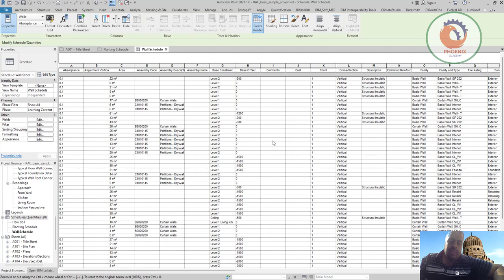FREEZE HEADERS FOR LONG SCHEDULES تجميد الرؤوس لجدول زمني الريفيت